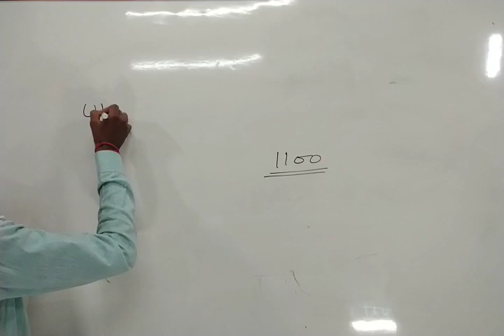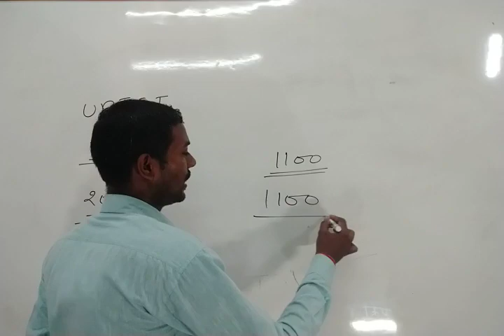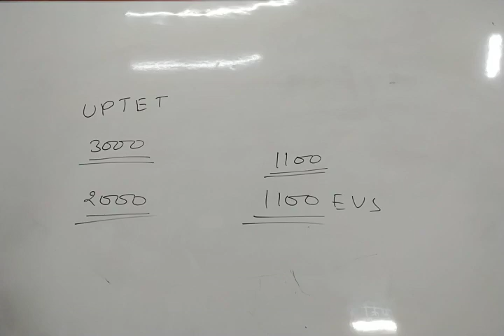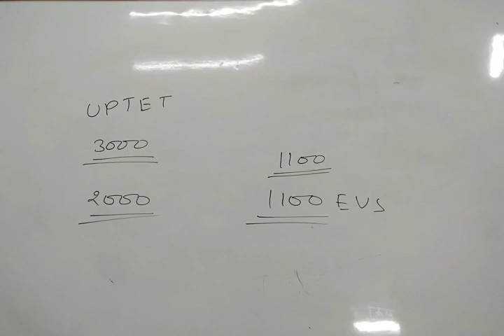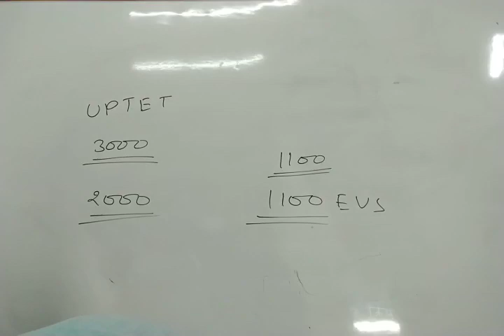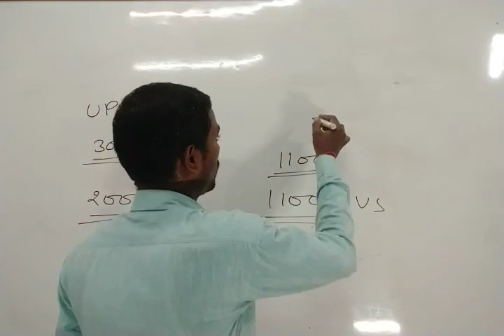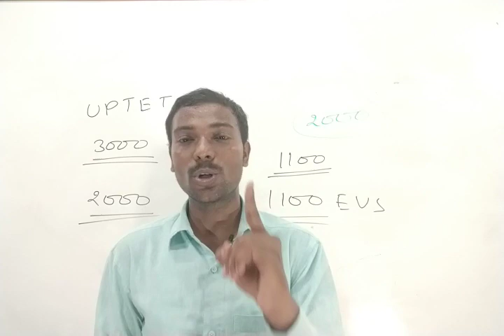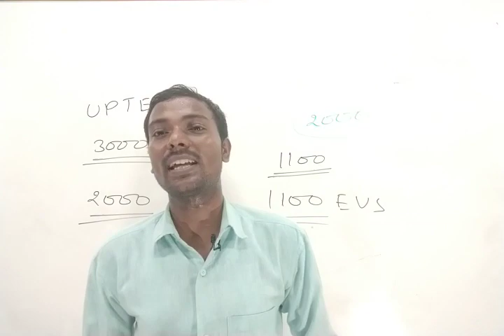UPTET के गणित को कैसे आसान बनाये औऱ की Individual Class कैसे join करें और गणित को कैसे आसान बनाये ?